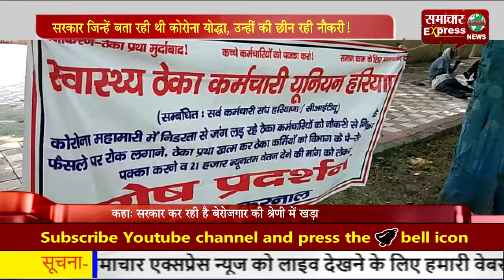सरकार जिन्हें बता रही थी कोरोना योद्धा, उन्हीं की छीन रही नौकरी!